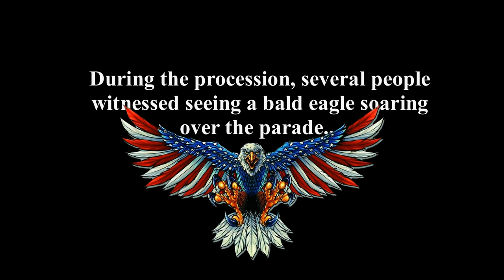Cross Lake Silent Majority Patriots' Trump Boat Parade 2020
On Oct 3 there was a Trump Boat Parade on Cross Lake in Shreveport...The event was organized by Jim and Brenda O’Brock and the Silent Majority Patriots’ Group. During the procession, several people witnessed seeing a bald eagle soaring over the parade. Here is the result of that event that was captured by Twin Blends Photography, Skyewalker Photography and Cason Smith using drone and ground photography. Thanks go to all the patriots who participated. Music courtesy Ricky Rebel